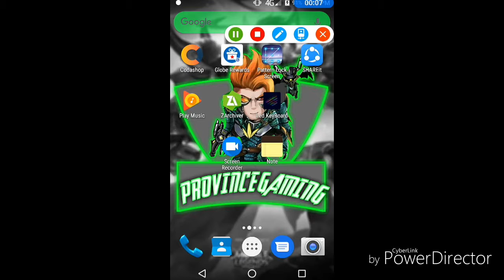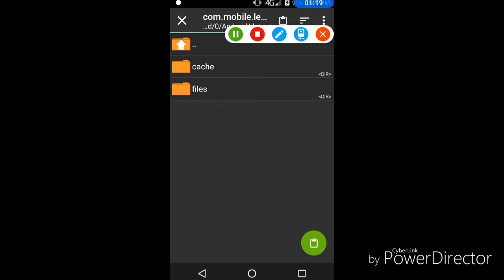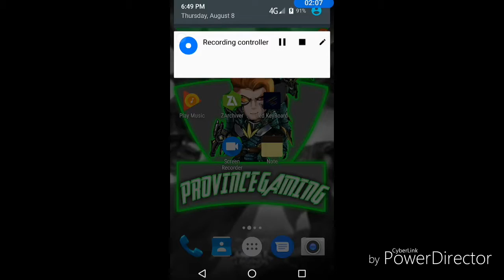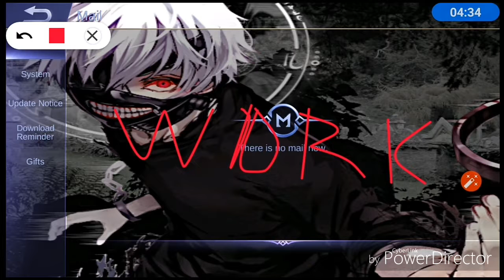new backround script in mlbb/Tokyo Ghoul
Credit by: EZ Gaming